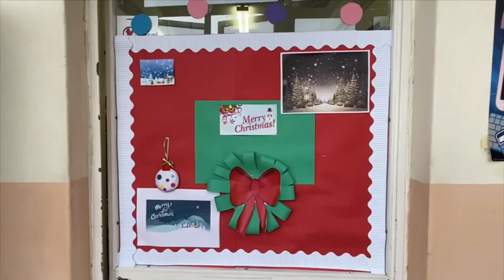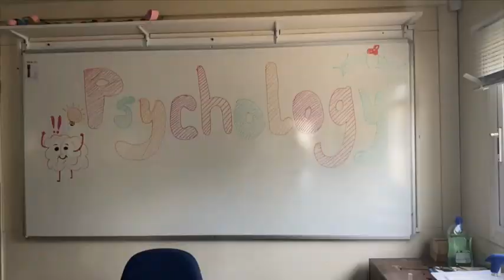Open Day 2020 - The Gibraltar College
Thank you to everyone who has donated and taken part in this year's Open Day in any shape or form.